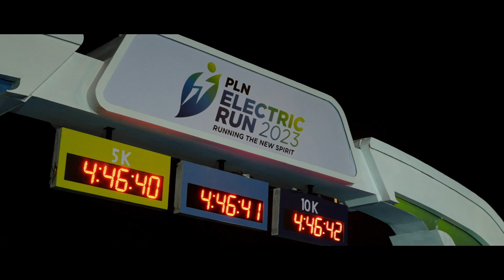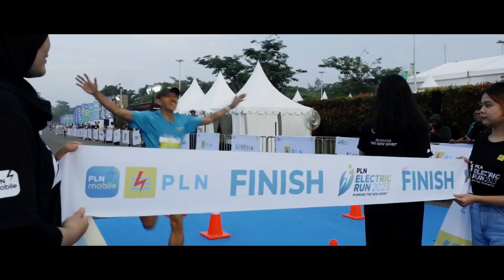Keseruan PLN Electric Run 2023: Running The New Spirit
Energi penuh, semangat berkompetisi dan keceriaan tak terbatas di PLN Electric Run 2023. Terima kasih kepada semua runners yang berpartisipasi. Bersama-sama, kita telah menghidupkan semangat baru.

Simak momen kebahagiaan dan keseruan PLN Electric Run 2023 dalam aftermovie ini.